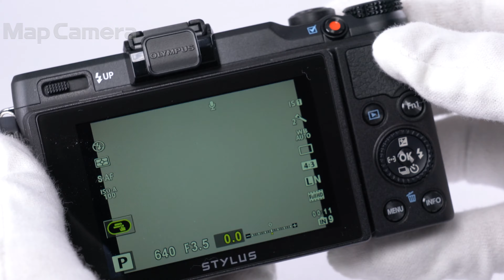OLYMPUS (オリンパス) STYLUS XZ-2 美品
OLYMPUS (オリンパス) STYLUS XZ-2

【付属品】
元箱・取扱説明書・CD-ROM・ストラップ・USBケーブル・バッテリー・ACアダプター・レンズキャップ・レンズキャップ紐